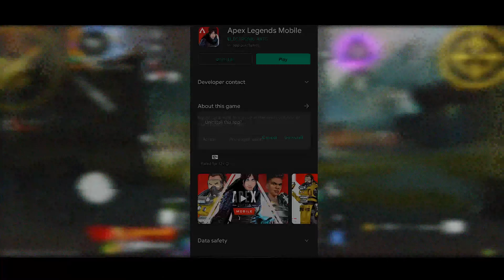Delete APEX LEGENDS MOBILE Before GLOBAL LAUNCH !!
What Is This Video About ?
- APEX LEGENDS MOBILE GLOBAL LAUNCH & INDIA LAUNCH DATE